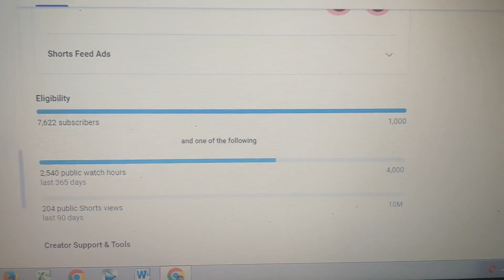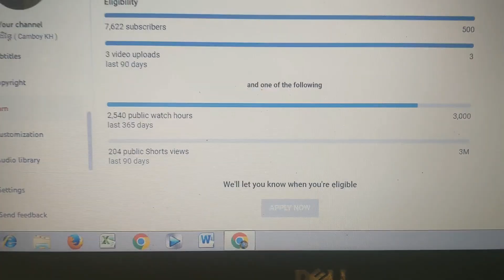គោលការណ៍រកលុយថ្មីនៅលើ Youtube 2023